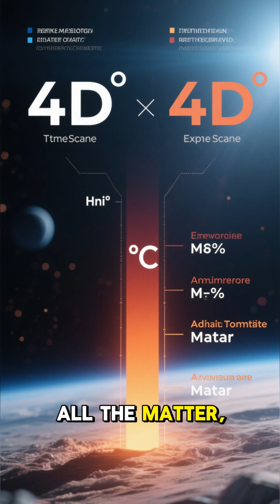The Shocking Truth About the Universe’s Temperature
Although space itself is cooling as the universe expands, scientists have discovered that the average temperature of cosmic matter is slowly increasing.
This video explains how gravity, star formation, galaxy collisions, supernova explosions, and black hole mergers convert energy into heat — raising the universe’s overall temperature over billions of years.
If you enjoy universe facts, space science, and cosmic mysteries, this YouTube Short is perfect for you.